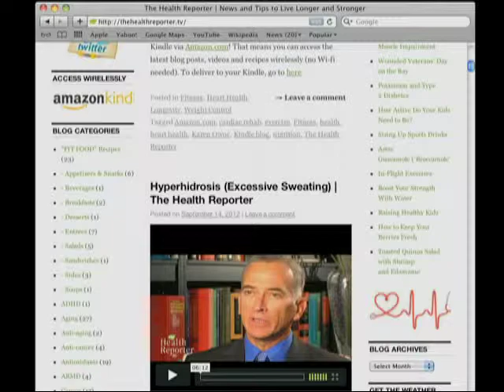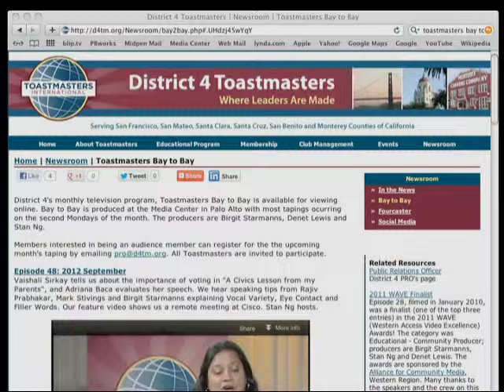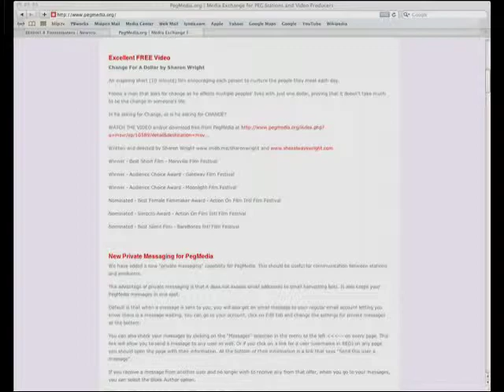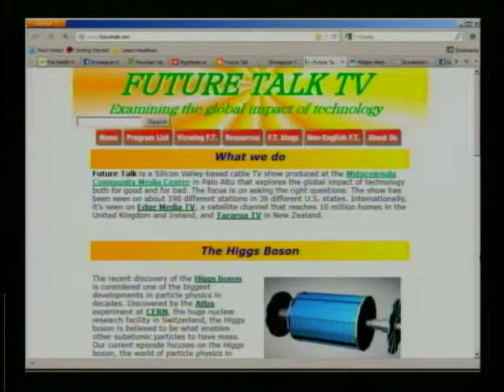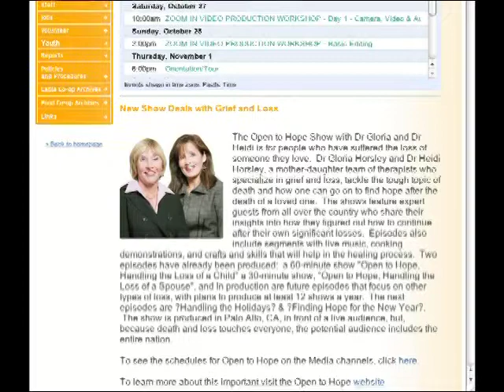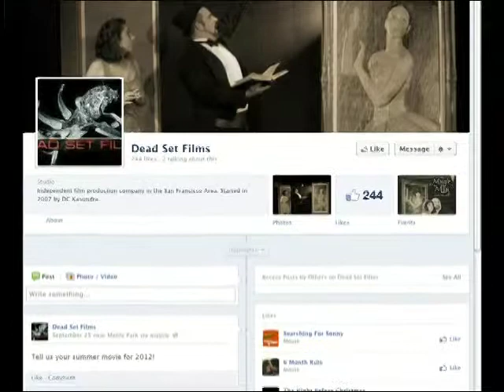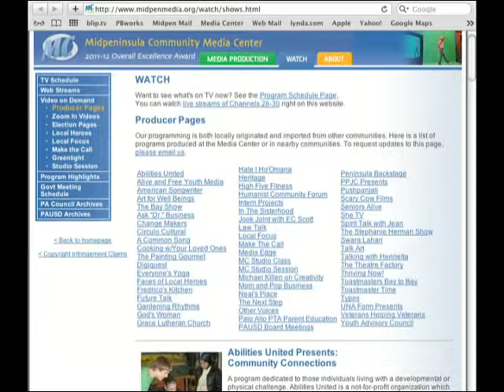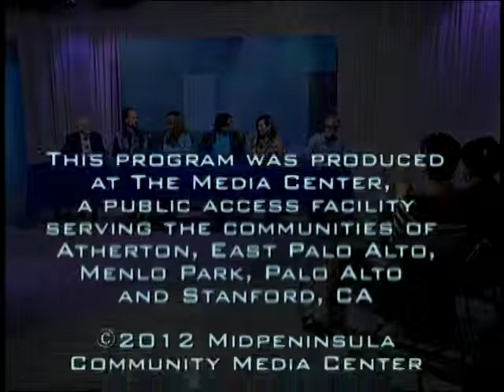Web It Up!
You've made a video.  Now what?  What are the best strategies for distribution & promotion in our web-centric age?  An  accomplished panel of Media Center producers & industry pros explore the latest trends in online video distribution/promotion via websites, video sharing sites, social networking sites, industry networks, blogs & podcasts.    Learn from their successes!!